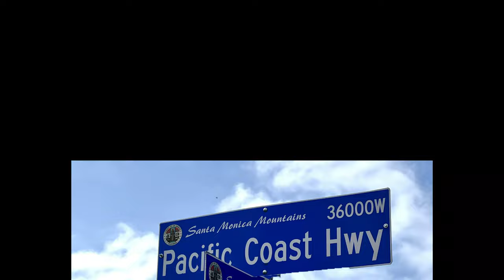Leo Carrillo Camping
Fun montage of camping at Leo Carrillo State Park, a beautiful gem north of Malibu, CA. June 2022
Soundtrack: "Slaughter On Tenth Avenue" by The Ventures.